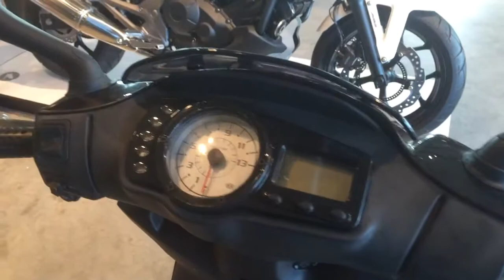Piaggio NRG 50